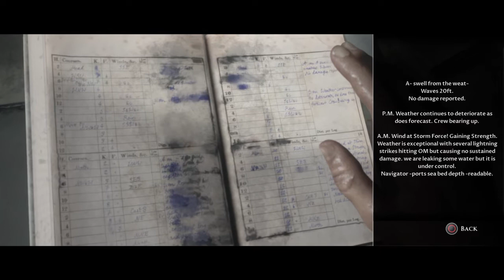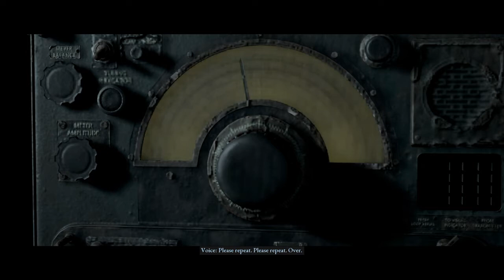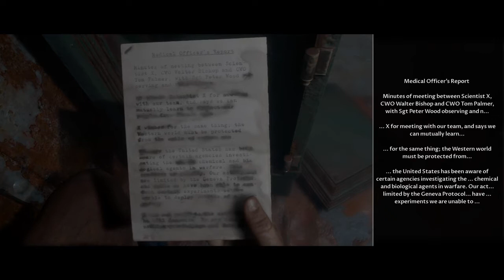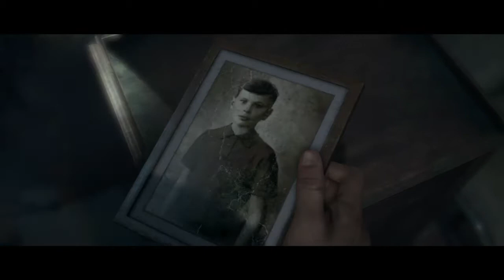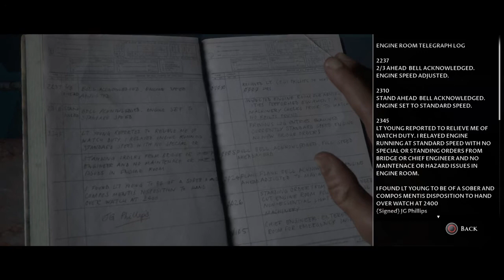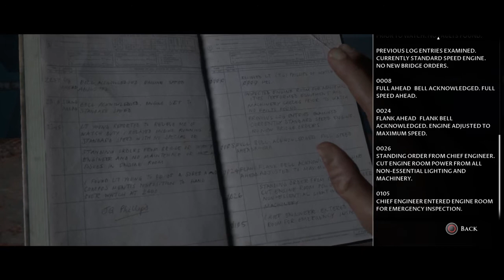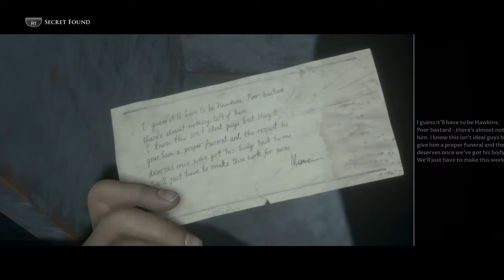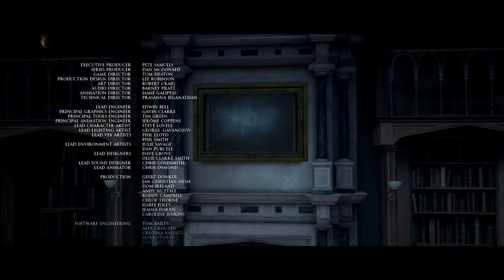MAN OF MEDAN - CONSIDER ALL THE PERMUTATIONS - ENDING-no commentary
Consider all the permutations - Trophy

All decisions in the game are marked with either a heart icon or a head (brain) icon. For this trophy you must ALWAYS pick HEAD during ONE SINGLE playthrough. The HEAD decision also switches between left and right so you can’t simply push the stick in the same direction every time, you actually have to pick the right icon. In other words: NEVER pick HEARTS across a playthrough and you’ll get this trophy.
There will be dialogues where you can only pick from two “heart” decisions (neither one being head). In this case pick nothing and let time run out or if there’s a third option without an icon (such as “SAY NOTHING”) you are allowed to use that. Just whenever a head decision is available you must pick it.